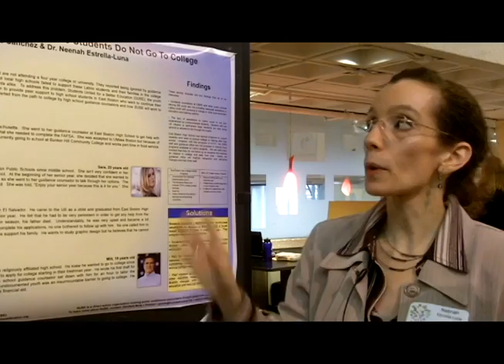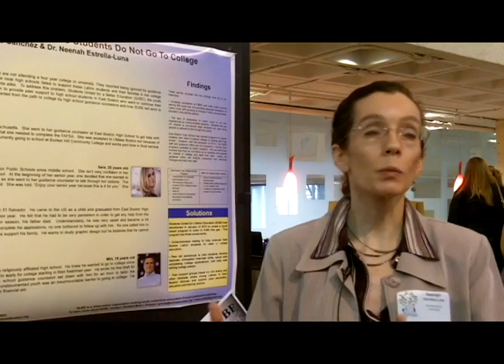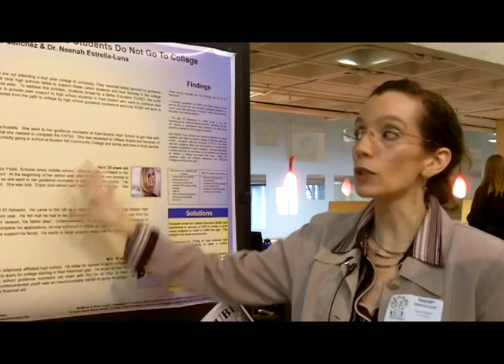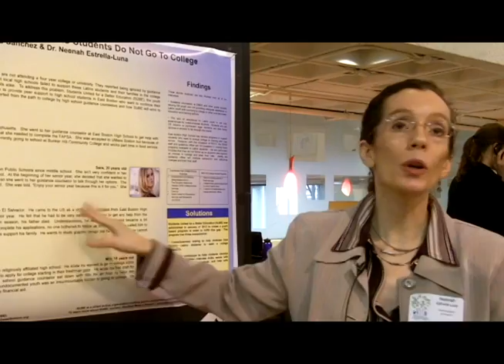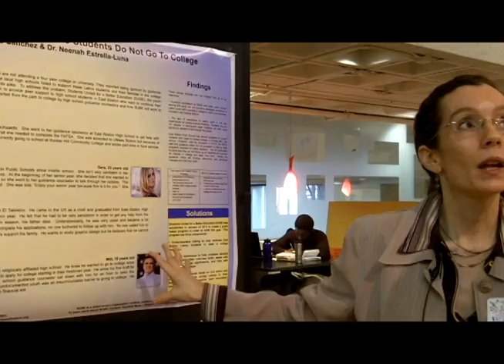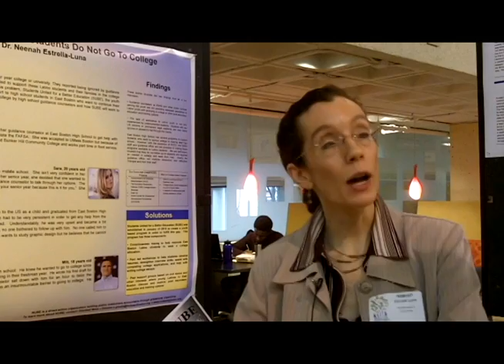Data Day #1 Neenah Estrella-Luna, Neighbors United for a Better East Boston